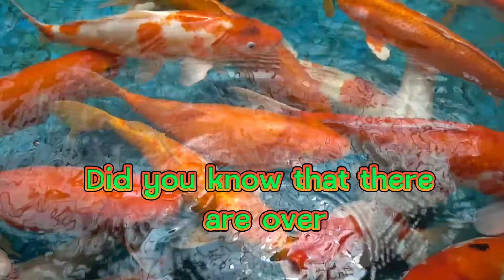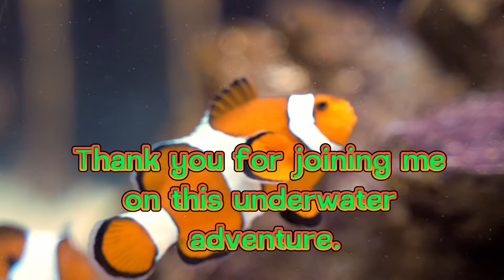FACTS ABOUT FISH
Fish is an aquatic,anamniotic,gill-bearing vertibrate,animal with swimming fines and  a hardskull but lacking limb with digits.Fish rich on vitamin D2 and B2..
Also rich in calcium and phosphorus and great source of minerals..